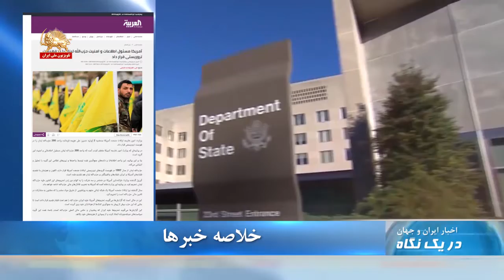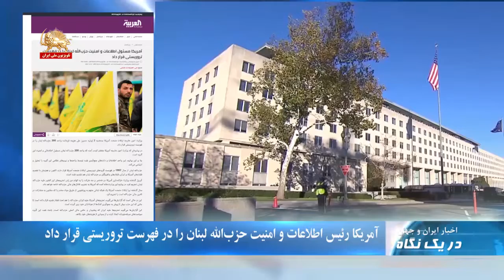آخوند روحانی: سطح غنی سازی اورانیوم را افزایش میدهیم - در یک نگاه